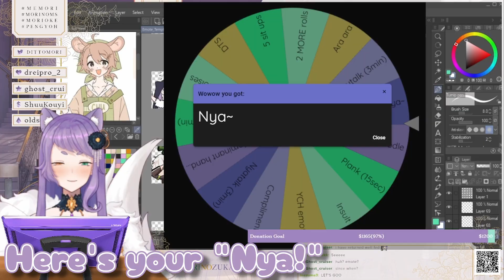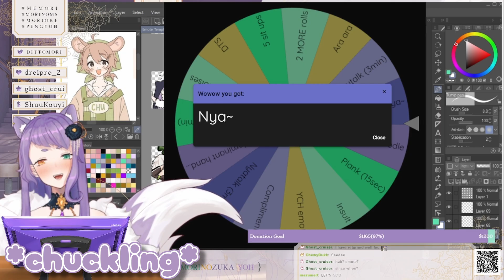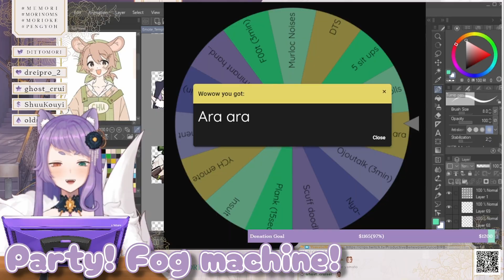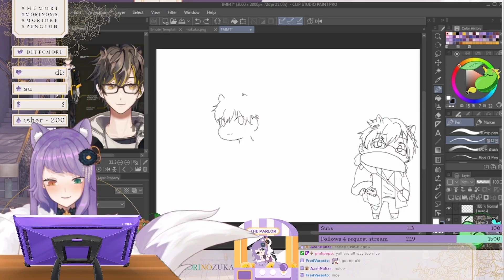2022-2023 Stream Highlight Reel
What a good year. Thank you everyone that's joined me along the way~